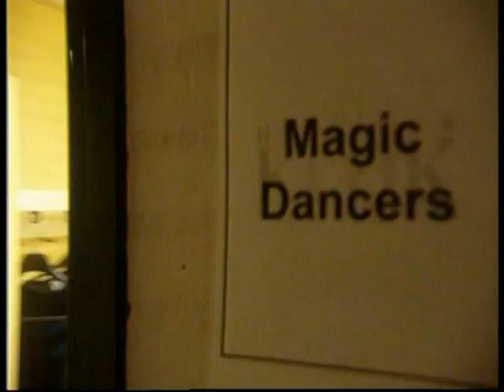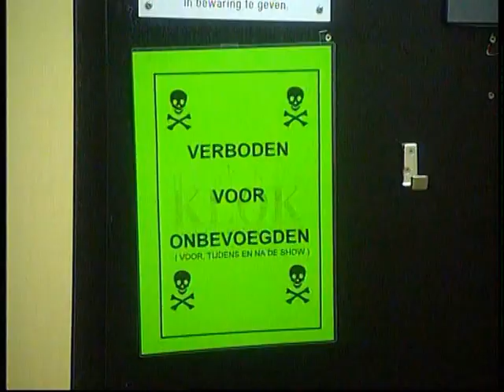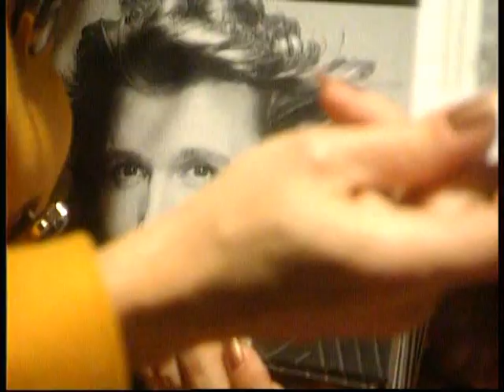Mylène de la Haye P.A. & Hans Klok (deel 2)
Mylène de la Haye gaat een dag lang aan het werk als persoonlijk assistente van illusionist Hans Klok. Deze serie werd in 1999 uitgezonden op RTL 5